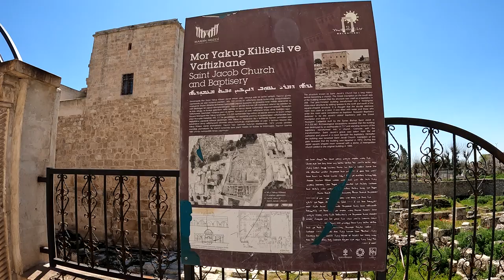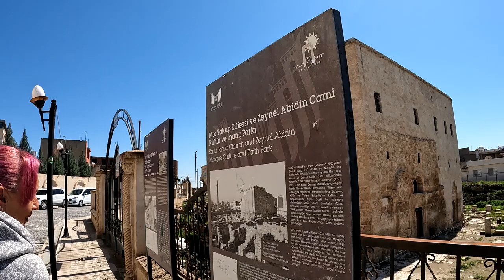KARAVAN HAYATI #125 GÜNEY DOĞU DA NEDEN ROTA DEĞİŞTİRDİK !!!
Kendi el emeğimiz olan 2009 model 13m³ Fiat Ducato L3H2 karavan ımızda 2021 yılından bu yana TAMZAMANLI karavanhayatı mız son hız devam ediyor.
Türkiye turumuzda bir dönüm noktası yaşadığımız Suriye sınırında bulunan Mardin in Nusaybin ilçesindeyiz.
     Mardin'in bu son turunda aldığımız bu büyük karar aşamasında çok uzun süre araştırma yaptık ve sonunda kararımızı verdik. Her ne kadar bizim için çok zor olsa da kararımızı netleştirmekten başka çaremiz yoktu.
     O zaman hep beraber bu maceraya.

        Keyifli seyirler..

Katıl aboneliği ile bütçenize uygun seçeneklerle kanalımıza katkı sağlayabilirsiniz 💕💕💕

Tam zamanlı karavan hayatında, bizlerle birlikte olduğunuz için teşekkür ederiz.